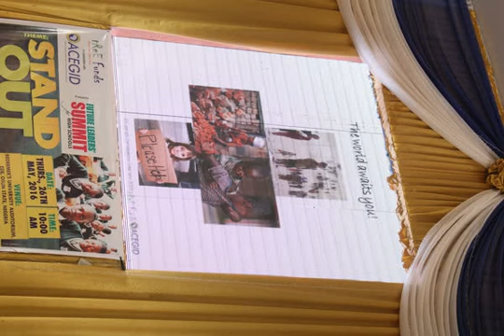STAND OUT BY ADEMOLA SAYO ADEDEJI @ FUTURE LEADERS' SUMMIT 1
Ademola Sayo Adedeji, Initiator/Founder tReE Funds, speaks to high school students on Stand Out at the maiden edition of Future Leaders' Summit on 26th May, 2016 at the Redeemer's University Auditorium. Listen to learn about the Library rat and Walking book...